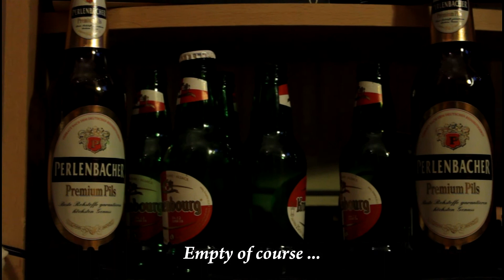Sweet Shadow - Lying Games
Just a clip (and not a good one ! ) of my title Lying Games. Let me know what you think about the song